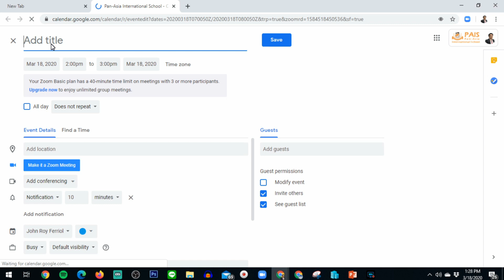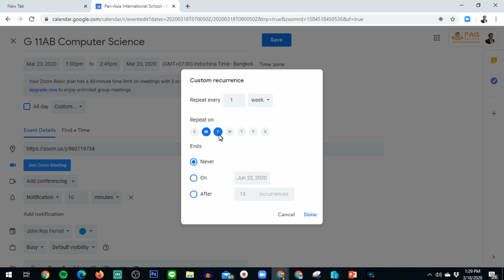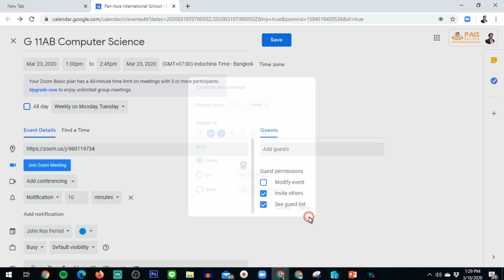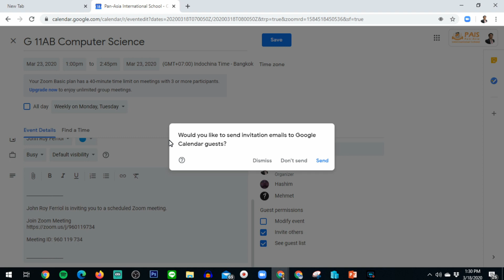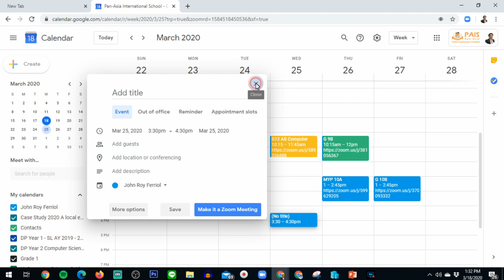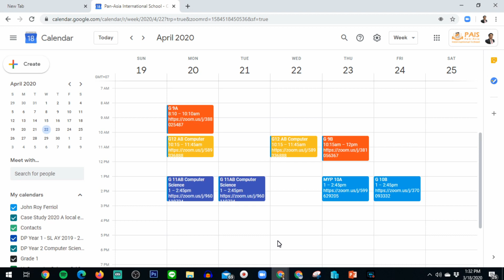Zoom - Schedule a Meeting